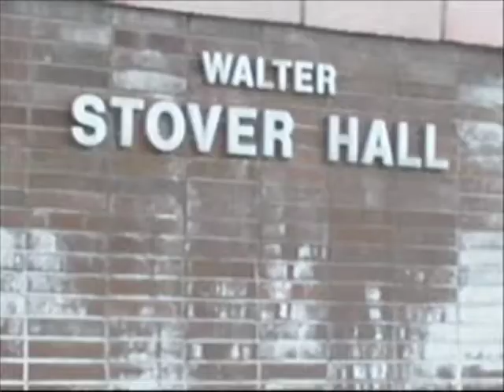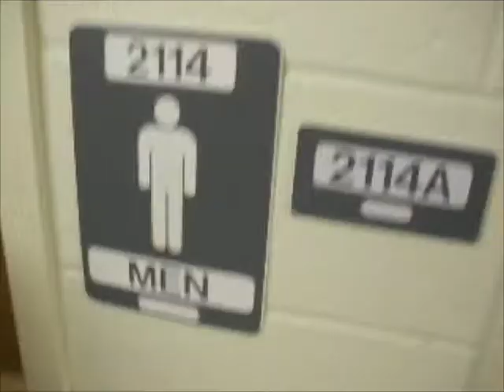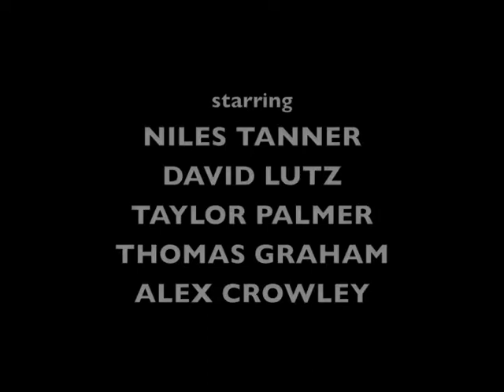The Dorms (Promo) : Freshman Year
this is a spoof of the office we did on our floor.  we plan to make more but tell us what you think